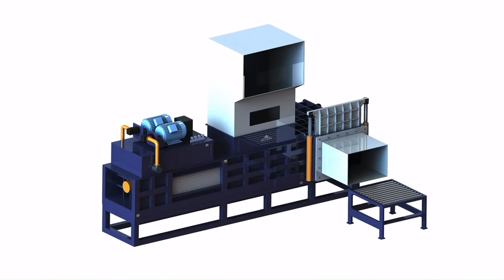Alfalfa hay compress baler machine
1.Fully automatic waste cardboard box/OCC/ONP baling press machine,
2.Vertical carton box baling machine, plastic pet bottles compress machine.
3.Metal scrap baling press machine, steel wire compress baler machine.
4.Aluminum chips/shavings briquetting press machine, copper turnings/swarfs briquetting press machine.
5.Wood shavings bagging press baler machine, silage bagging baling machine.
6.Wiping rags bagging press baler machine, waste clothes/second hand clothing/old clothes baling machine.
7.Plastic lumps/pipes shredder machine, plastic scrap blue shredder machine.
8.Metal scrap shredder machine, double shaft shredder machine, wood pallet shredder machine.
9.Plastic lumps granulator machine, plastic barrels crusher machine.
10.Hydraulic shear machine for heavy metal scrap, copper cable wire shear machine.